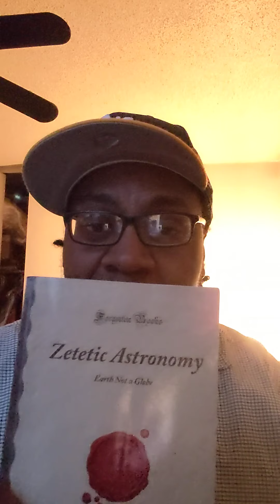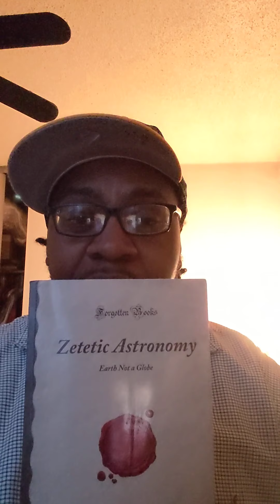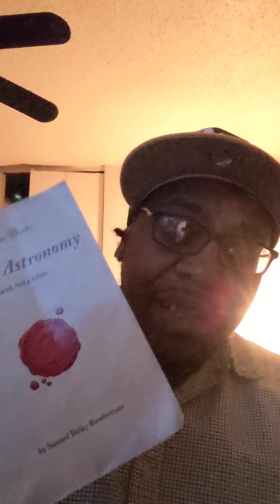What I learned debating Flat Earthers | They are religious cult members